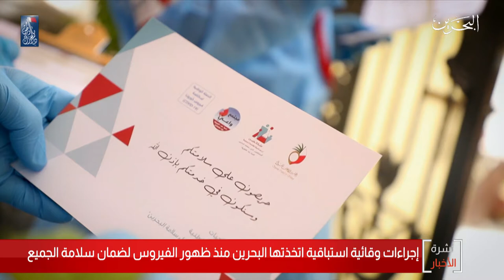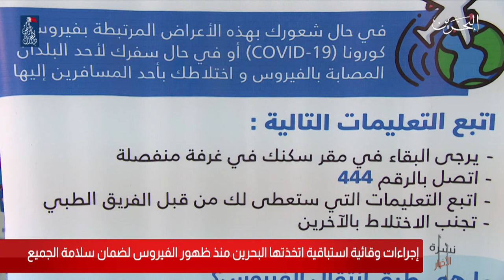البحرين مركز الأخبار : إجراءات وقائية إستباقية إتخذتها البحرين منذ ظهور كورونا لضمان سلامة الجميع